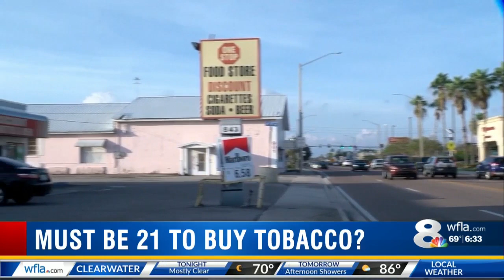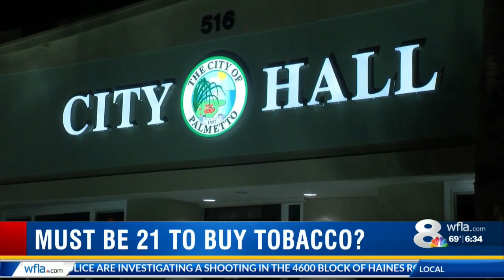Palmetto vaping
Jamel 6:30